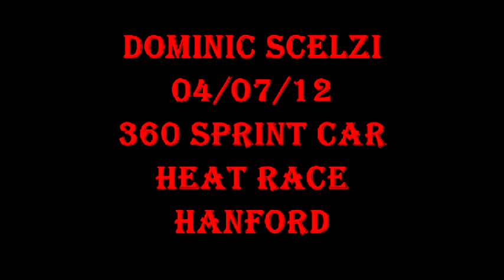Dominic Scelzi 4/7/12 Kings Speedway Hanford Heat Race